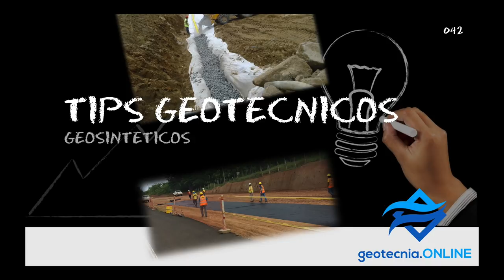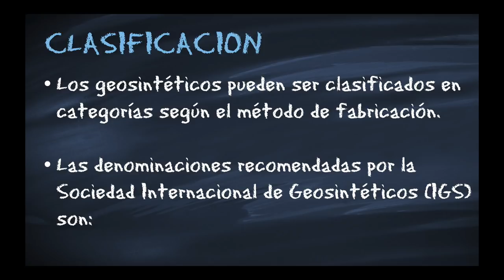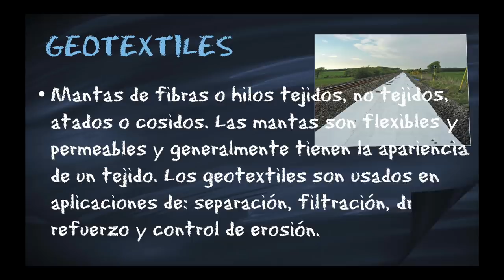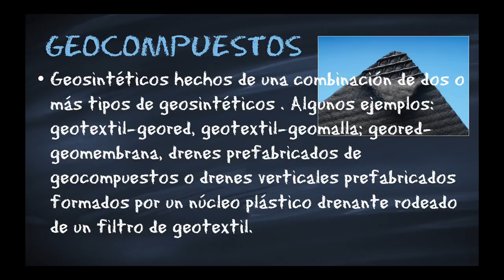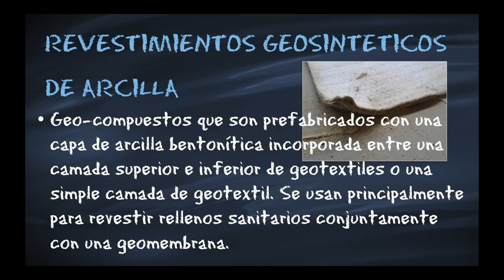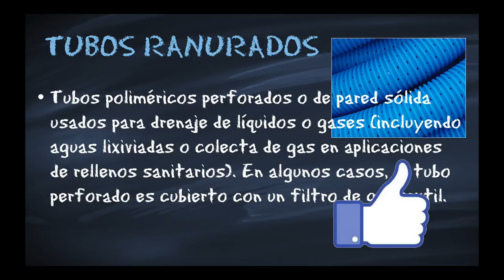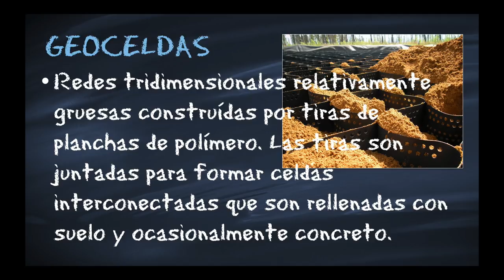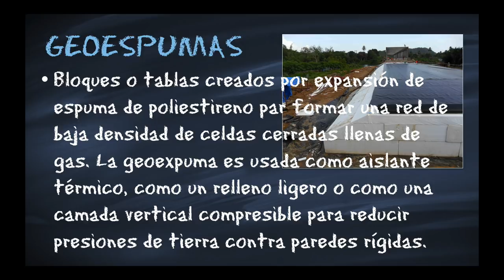Tipos de Geosintéticos | según IGS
Los geosintéticos pueden ser clasificados en categorías según el método de fabricación.

Las denominaciones recomendadas por la Sociedad Internacional de Geosintéticos (IGS) son:

Geotextiles : son mantas de fibras o hilos tejidos, no tejidos, atados o cosidos. Las mantas son flexibles y permeables y generalmente tienen la apariencia de un tejido. Los geotextiles son usados en aplicaciones de: separación, filtración, drenaje, refuerzo y control de erosión.

Geomallas son materiales geosintéticos que tienen una apariencia de malla abierta. La príncipal aplicación de las geomallas es el refuerzo de suelos.

Georedes: son materiales tipo malla abierta formados por dos conjuntos de hebras poliméricas gruesas y paralelas interactuando en un ángulo constante. La malla forma una manta con cierta porosidad que es usas para llevar relativamente grandes cantidades de fluido o gases internamente.

Geomembranas: son laminados continuos y flexibles elaborados de uno o más materiales sintéticos. Estos son relativamente impermeables y son usados como revestimientos de fluidos y gases y como barreras de vapor.

Geocompuestos: son geosintéticos hechos de una combinación de dos o más tipos de geosintéticos . Algunos ejemplos: geotextil-geored, geotextil-geomalla; geored-geomembrana; o un revestimiento geosintético de arcilla. Drenes prefabricados de geocompuestos o drenes verticales prefabricados son formados por un núcleo plástico drenante rodeado de un filtro de geotextil.

Revestimientos geosintéticos de arcilla: son geo-compuestos que son prefabricados con una capa de arcilla bentonítica incorporada entre una camada superior e inferior de geotextiles o una simple camada de geotextil. Se usan principalmente para revestir rellenos sanitarios conjuntamente con una geomembrana.

Tubos ranurados: son tubos poliméricos perforados o de pared sólida usados para drenaje de líquidos o gases (incluyendo aguas lixiviadas o colecta de gas en aplicaciones de rellenos sanitarios). En algunos casos, el tubo perforado es cubierto con un filtro de geotextil.

Geoceldas: son redes tridimensionales relativamente gruesas construídas por tiras de planchas de polímero. Las tiras son juntadas para formar celdas interconectadas que son rellenadas con suelo y ocasionalmente concreto.

Geoespuma: son bloques o tablas creados por expansión de espuma de poliestireno par formar una red de baja densidad de celdas cerradas llenas de gas. La geoespuma es usada como aislante térmico, como un relleno ligero o como una camada vertical compresible para reducir presiones de tierra contra paredes rígidas.